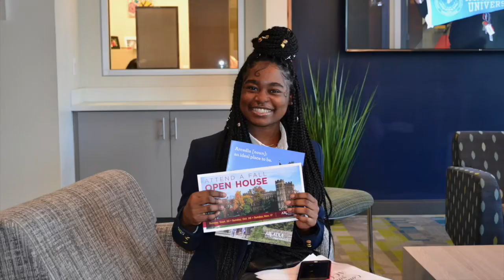Class of 2020 has 100% Acceptance to College!